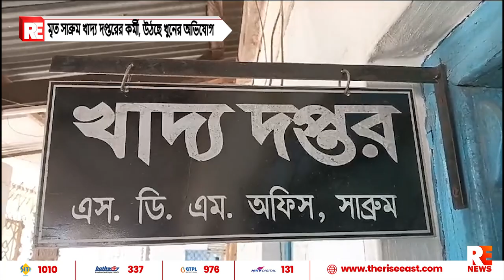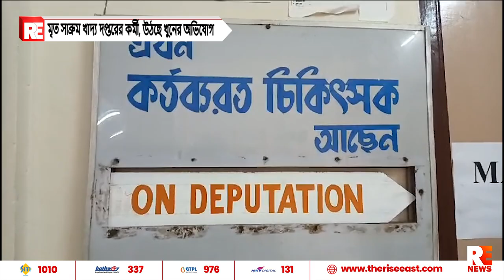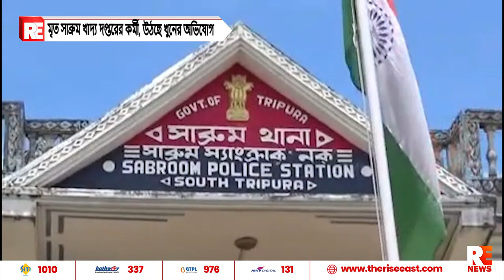মৃত সাব্রুম খাদ্য দপ্তরের কর্মী, উঠছে খুনের অভিযোগ